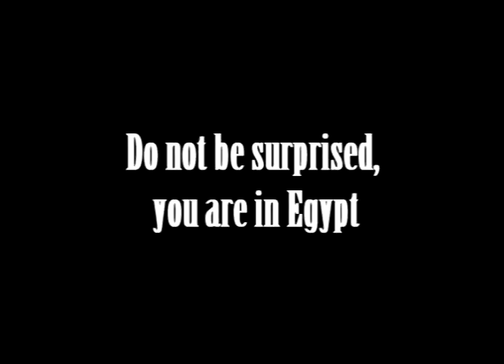أشوف فيك يوم ( من ميدو لشحاته )